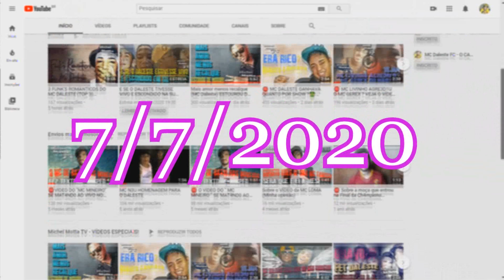🔴 A MAIOR HOMENAGEM PRO MC DALESTE NO TWITT3R!!! (VEJA COMO PARTICIPAR)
Neste vídeo irei falar sobre ''A MAIOR HOMENAGEM PRO MC DALESTE NO TWITT3R'' e irei ensinar vocês a participar!!! Vejam também o vídeo ''MC DALESTE GANHAVA QUANTO POR SHOW ?🤑💸💰''

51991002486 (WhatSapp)